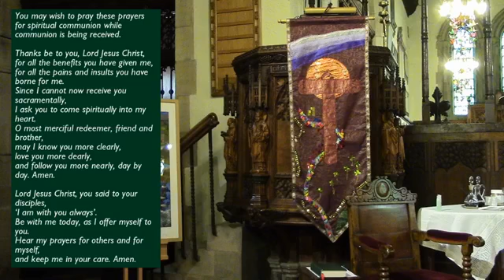Worship for the 18th Sunday After Trinity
Join us for live worship from Holy Cross Church at 10.30am. We will be thinking about the story of the golden calf in Exodus 20.